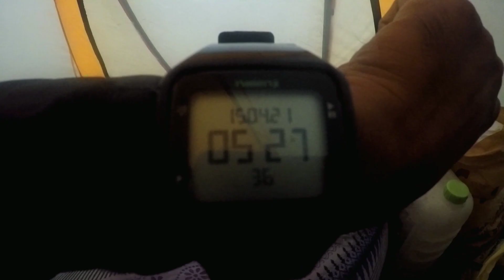PLACE MEGHALAYA # BEST EXPERIENCE